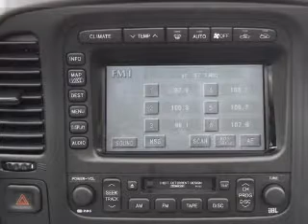2003 Toyota Land Cruiser - Pineville NC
Year: 2003
Make: Toyota
Model: Land Cruiser
Trim: Base
Engine: 4.7 liter 8 cylinder 32 valve
Transmission: 5-Speed Automatic
Color: Thunder Cloud
Mileage: 133300
Address:
950 N Polk Street